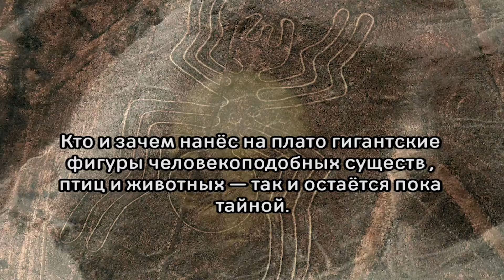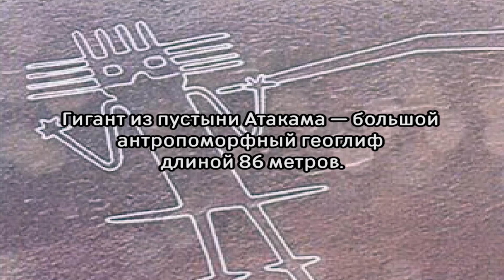ПОСЛАНИЕ ИЗ КОСМОСА / ЛИНИИ НАСКИ / ГИГАНТСКИЕ ГЕОГЛИФЫ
Кто и зачем нанёс на склонах холмов и на плато гигантские фигуры человекоподобных существ — так и остается пока тайной.